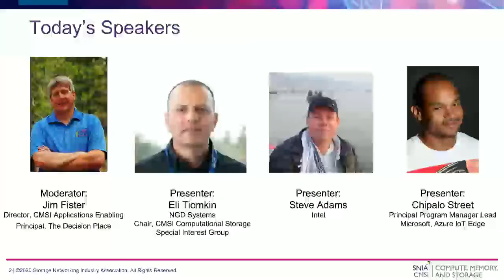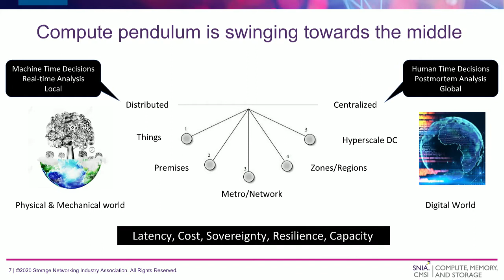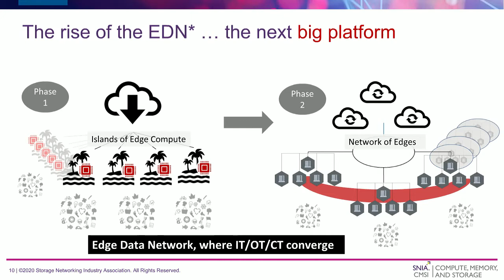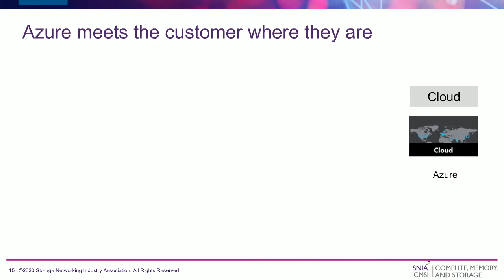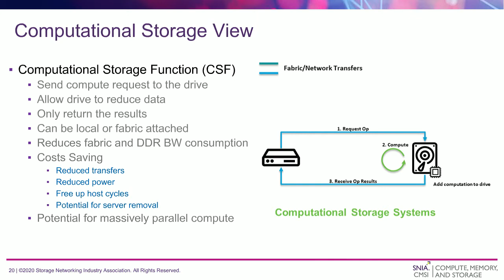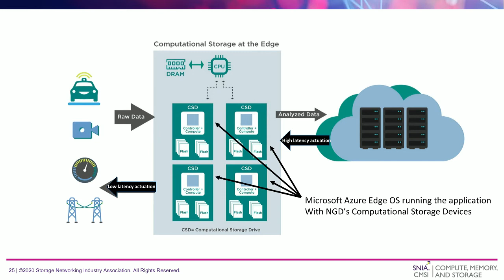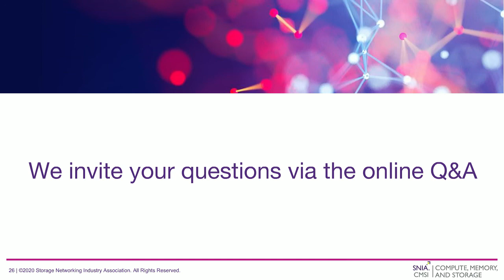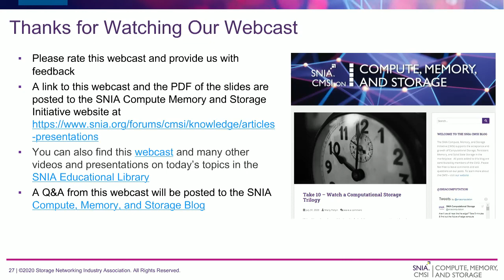Compute Everywhere How Storage and Networking Expand the Compute Continuum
In modern analytics deployments, latency is the fatal flaw that limits the efficacy of the overall system.  Solutions move at the speed of decision, and microseconds could mean the difference between success and failure against competitive offerings.  Artificial Intelligence, Machine Learning, and In-Memory Analytics solutions have significantly reduced latency, but the sheer volume of data and its potential broad distribution across the globe prevents a single analytics node from efficiently harvesting and processing data.

This panel discussion will feature industry experts discussing the different approaches to distributed analytics in the network and storage nodes.